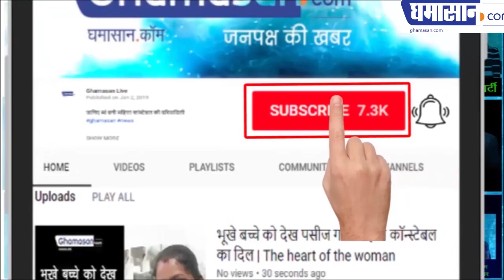3700 रुपये के सिक्के से भरा निर्दलीय ने नामांकन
3700 रुपये के सिक्के से भरा निर्दलीय ने नामांकन
 चिल्लर गिनने में अधिकारी हो गए परेशान